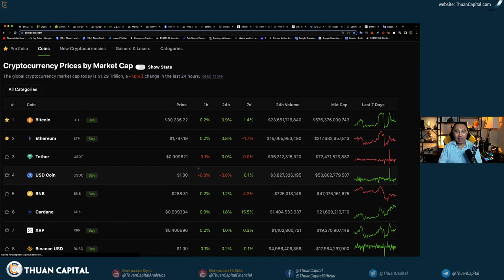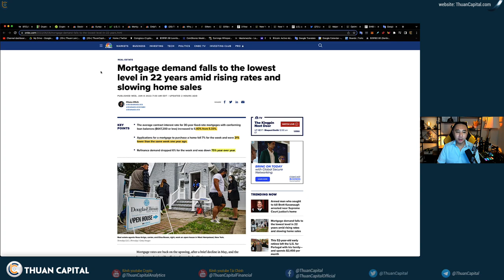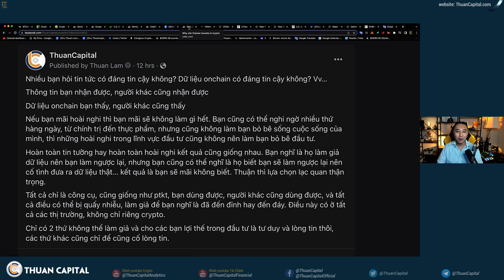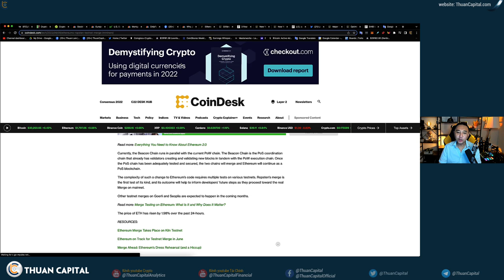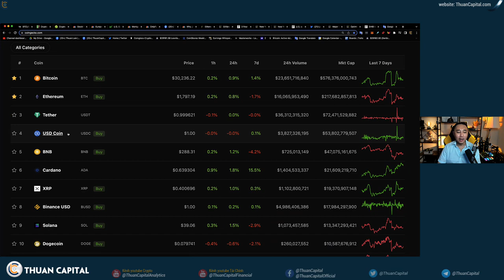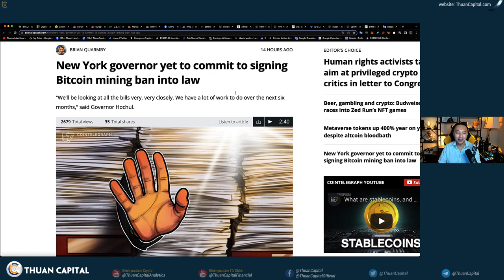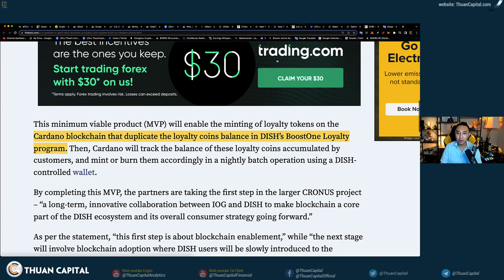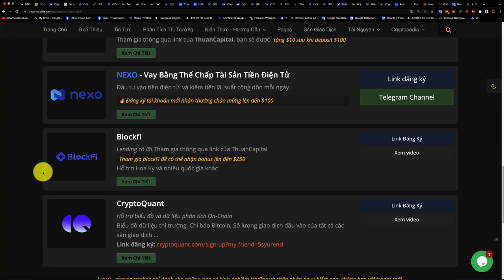1337 - Market UPDATES! | ETH, LTC, ADA NEWS